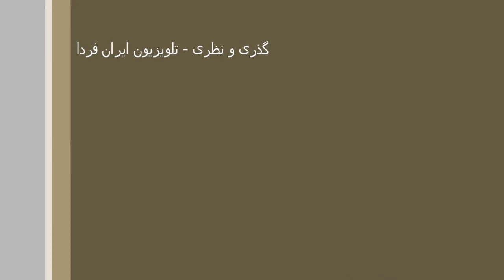Dr. Heydari Malayeri, درباره‌ی پاییز و مهرگان" -Mehrgan-دکتر ملایری-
«دانش، اندیشه، زبان»
درباره‌ی پاییز و مهرگان